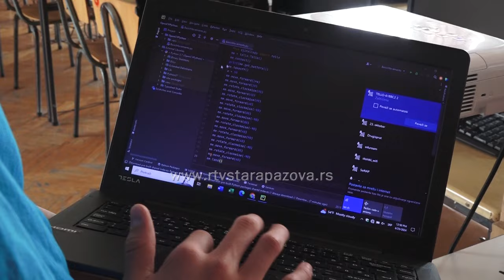Golubinački đaci programirali najbolji dron u Srbiji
Četvorica dečaka iz golubinačke osnovne škole osvojili su prvo mesto na državnom takmičenju "Znanjem za budućnost" a ono u čemu su oni bili najbolji je upravljanje i programiranje drona. U narednom prilogu upoznaćete njih ali i njihovu najveću podršku, nastavnicu Tatajnu.